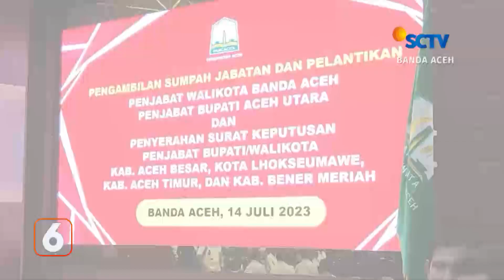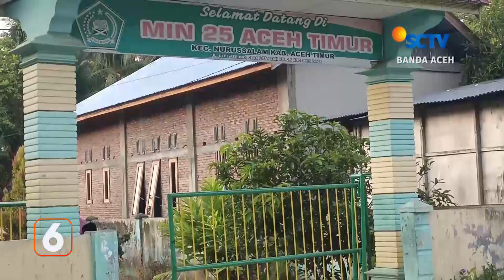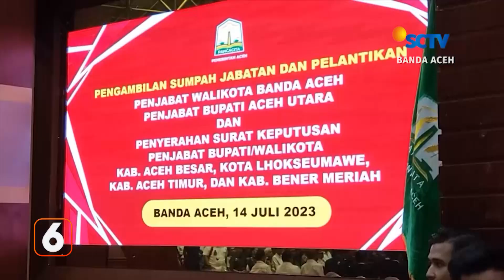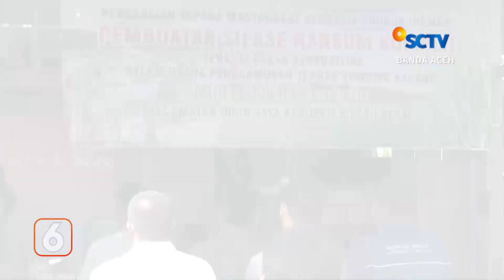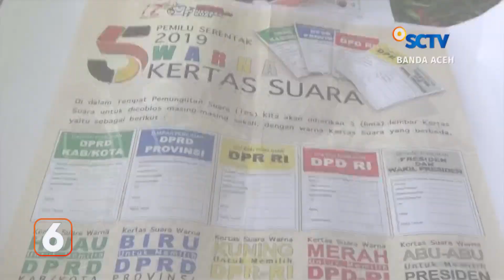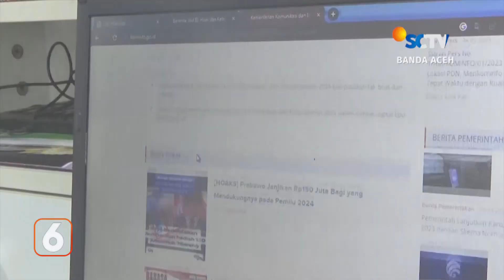BERITA ACEH 18 JULI 2023